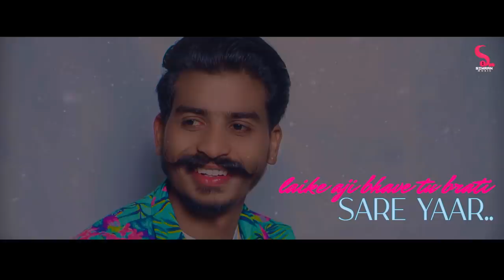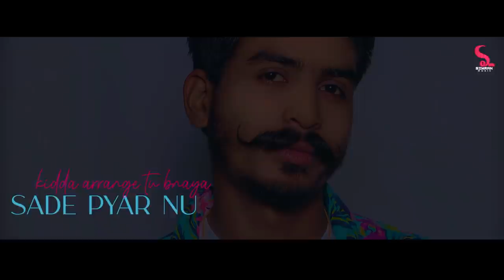Mutiyaar (Lyrical Video) | Balraj Matta | Simran Music | Latest Punjabi Song 2021| New Punjabi Song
Presenting latest song Mutiyaar  sung by Balraj Matta  . The music of the new song is given By Sunny Seven . While lyrics are penned By Balraj Matta  .

Simran Music & Simran Dhanova Presents
Song : Mutiyaar
Singer,Lyrics,Composer : Balraj Matta
Music,Mix-Master : Sunny Seven
Photography & Poster Design : Famous Art Gallery
Project By : Jitender Rai
Producer : Simran Dhanova, Prince Sidhu
Label : Simran Music
Spl Thanks : Simran Music Team’s GurSim Transport

☎ To set (Mutiyaar) as your ringtone ☎